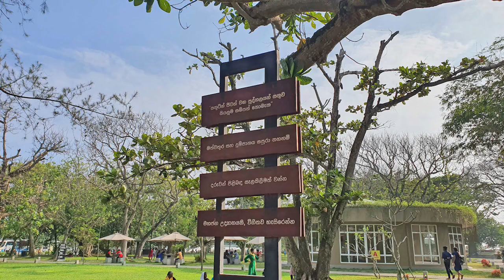Dharmapala Park - video 2